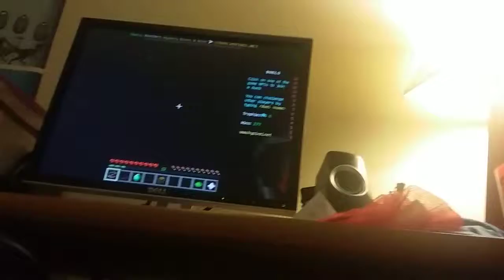Part 2 of skywars